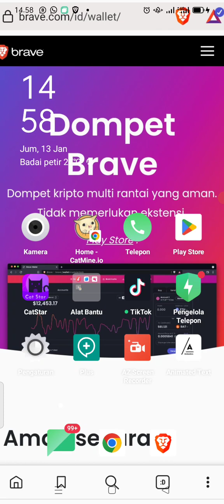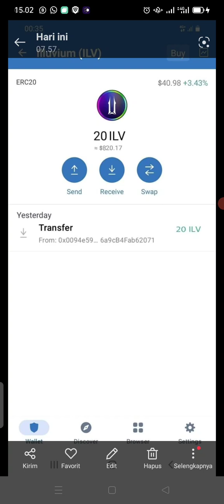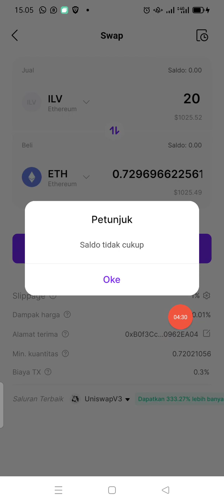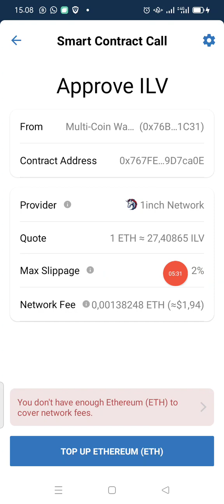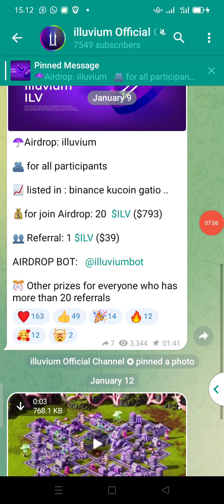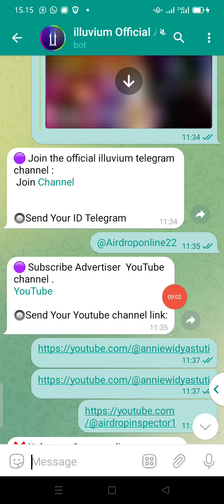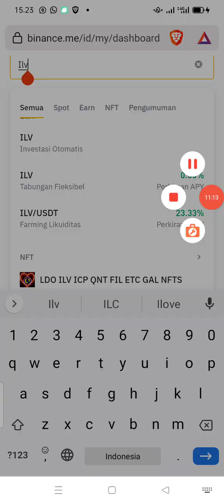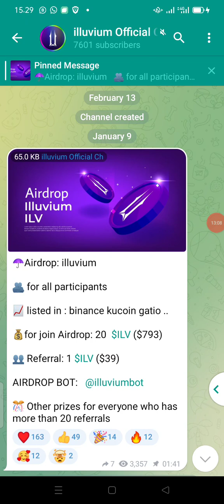AIRDROP 20 ILV = tembus diharga💲 1025. EVEN SISA 1 HARI LAGI ✅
*✅ Join Exchanger HUOBI, OKX, ATLANTIS untuk listing Jual beli COIN CORE MINING tgl 7 FEBRUARI 23 & Menjelang menunggu Open Mainnet PI NETWORK*

1️⃣ *Join WALLET Exchanger HUOBI Daftar dan dapatkan Voucher Cashback sebesar 100 USDT*
*MASUKKAN CODE : 68667223*

2️⃣ *Join WALLET Exchanger OKX Daftar & dapatkan REWARD 2.5 USDT*
*MASUKKAN CODE : 57321911*

3️⃣ *Join WALLET Exchanger ATLANTIS CEX Daftar dan dapatkan Hadiah 5 Coin CUC*
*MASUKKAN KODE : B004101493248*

*[ Cukup Daftar main Free & 💯% Gratisan saja biar Aman/Safety tanpa resiko, kita lebih ke hati hati saja ya dan 1 Akun cukup hanya 1 HP, Bisa buat banyak Akun dengan cara beda HP & beda Device/IP Address ]*

‼️ *Mau DEPO/INVEST pahami resikonya tanggung sendiri* ‼️

Saya buat channel ini hanya untuk review, update dan edukasi buat sahabat cuan Youtube yang saat ini sedang mencari income pendapatan dan penghasilan uang dari internet di android HP. Yuk kita sama" belajar dan shaing.

pada kesempatan kali ini saya akan kembali membahas situs platform website dan aplikasi penghasil saldo cuan rupiah, dollar dan crypto currency: airdrop, koin dan token. penghasil uang fiat wallet : dana, ovo, gopay, shopee pay, saldo pulsa, paypal, payoneer, payeer, skrill. Dan penghasil uang crypto currency yang menggunakan wallet : indodax, rekeningku, binance, toko crypto, trust wallet, bitkeep, metamask, huobi, dll

Silahkan simak terus videonya sampai selesai, supaya teman" lebih jelas dan mengerti tentang tutor/panduan dan informasi yang saya berikan di video" ini, agar teman" tidak salah paham tentang apa yang saya jelaskan di dalam video ini.

Dan jangan lupa mohon bantuan nya untuk terus support channel ini supaya semakin berkembang dengan cara tekan tombol SUBSCRIBE nya LIKE dan juga SHARE video yang saya upload di channel ini dan jangan lupa juga serta menekan tombol icon lonceng notifikasinya di nyalakan biar sahabat YouTube tidak ketinggalan update video terbaru dari Channel ini karena disini saya hampir setiap hari akan memberikan review update dan seputar informasi video terbaru bagaimana cara menghasilkan uang dari internet kepada sahabat YouTube semua.

Kalau belum memiliki dompet/wallet crypto bisa daftar melalui link dibawah ini

⚠️ *WARNING / PERHATIAN* ⚠️
Saya ingatkan kembali kepada sahabat cuan Youtube semua saya cuma REVIEW dari WEBSITE dan APLIKASI ini. Jangan pernah coba coba untuk melakukan top up/ deposit/investasi di situs dan platform apapun yang belum terbukti jelas kelegitan, saya tidak akan bertanggung jawab ya, tujuan saya cuma review jangan pernah deposit di website dan aplikasi yang belum jelas apakah platform garapan ini masih bisa awet, jangka panjang dan masih tetap membayar. karena di dunia crypto banyak situs dan platform yang mudah koit/scam dan juga berupa iming-iming hadiah bonus yang menjanjikan hasil profit yang besar dan instant tapi kenyataannya sebagiannya tidak. Untuk garapan yang lagi viral dan rame semua orang bahas kita lebih ke hati hati saja ya!! Jadi lebih baik kita coba yang gratisan saja.

Dan Terimakasih juga sudah berkunjung ke Channel saya semoga teman" semua di berikan kesehatan, panjang umur, kelancaran rezeki dan kesuksesan